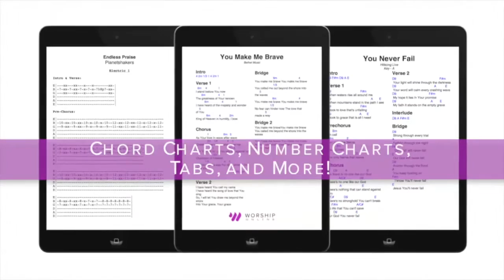First And Only - Elevation Worship - Electric And Acoustic Guitar Tutorial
Hey guys, this is a demo of a full electric, acoustic, and bass guitar lesson for First And Only by Elevation Worship! Get FREE access to this full tutorial and lesson, chord/number charts, and tabs for this song